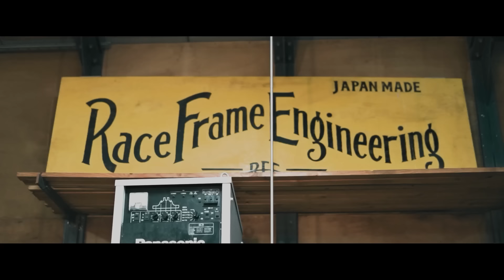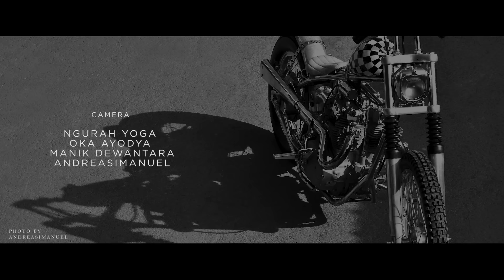FILM DOKUMENTER PERJALANAN KARIR SEORANG KEDUX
Kedux Garage - Film Dokumenter Perjalanan Karir Seorang Kedux Sebuah Film Dokumenter yang menceritakan perjalanan Karir Seorang Kedux, dibina dari kecil hingga saat ini telah menjadi seorang yang multi talenta, berawal dari hobby menggambar yang hingga saat ini telah menjarah ke ranah desain dan otomotif

video ini dibuat oleh Ngurah Yoga